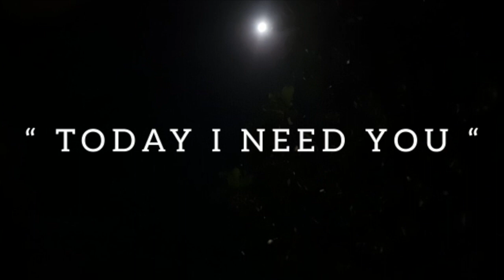TODAY I MISS YOU More than Ever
TODAY I LOVE YOU
MORE THAN YESTERDAY
TODAY I MISS YOU
MORE THAN YESTERDAY
“ TODAY I NEED YOU “
MORE THAN EVER
TODAY IS DIFFERENT
BECAUSE TODAY
I GIVE MY LIFE
FOR YOU